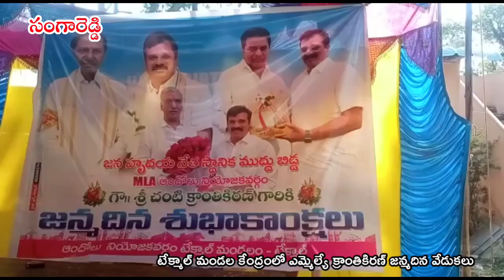SRD:టేక్మాల్ మండల కేంద్రంలో ఎమ్మెల్యే క్రాంతికిరణ్ జన్మదిన వేడుకలుC2NEWS#